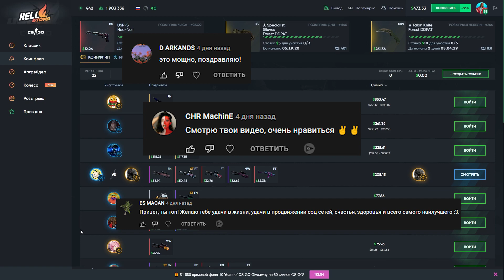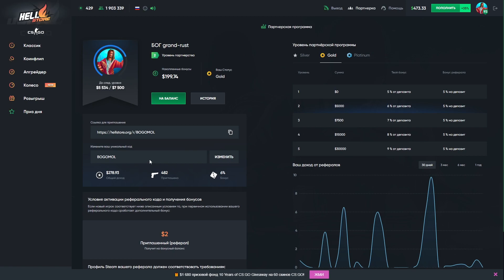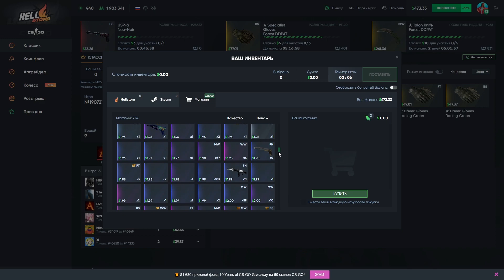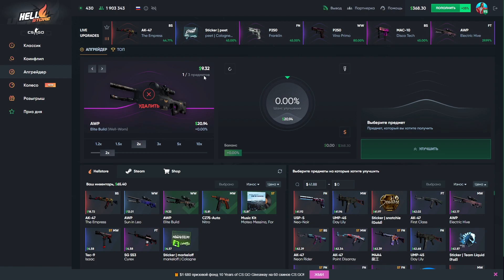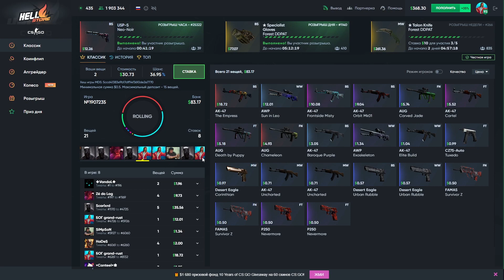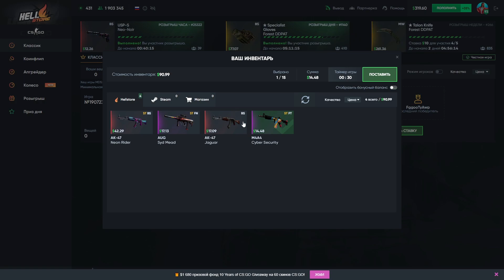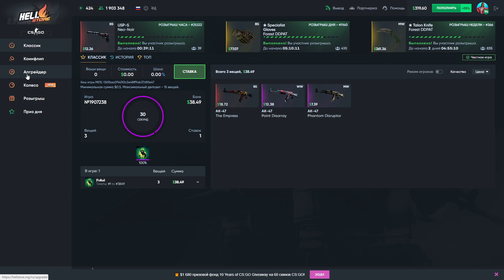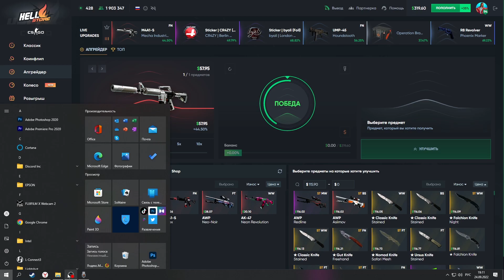🔥HELLSTORE ОКУП НА ПОСЛЕДНЕЙ СЕКУНДЕ!!!